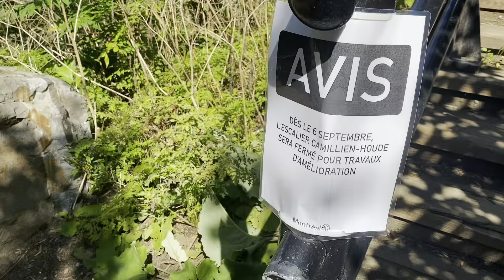COME WITH ME TO THE MAGNIFICENT OLD PORT MONTREAL| MONTREAL VLOG DAY 2| CANADA VLOG| PRATIBHA SALIAN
Welcome to MAGNIFICENT OLD PORT MONTREAL|. This is the best itinerary for you if you're traveling to MONTREAL anytime soon! Enjoy!